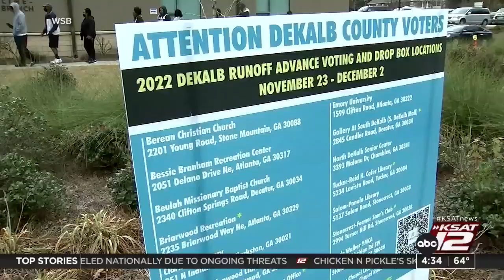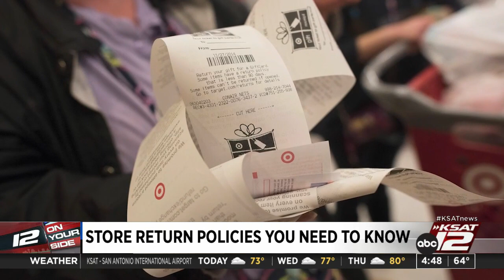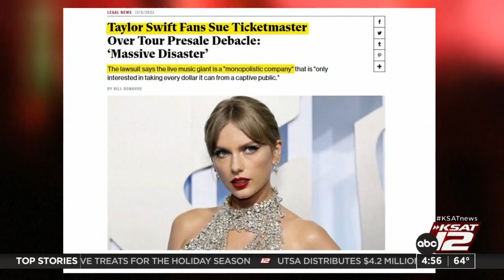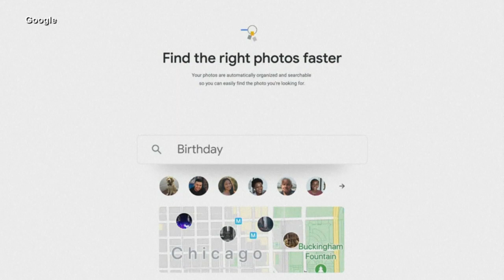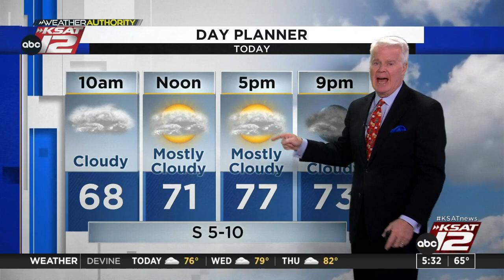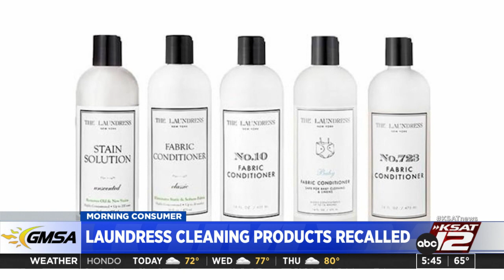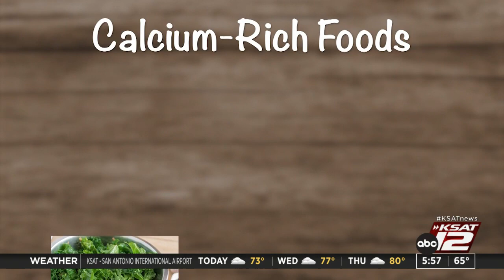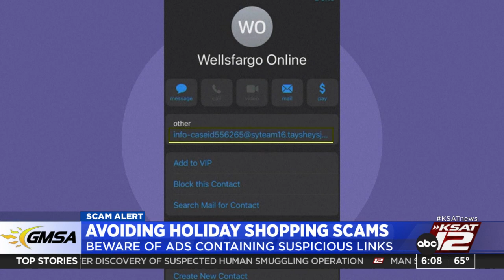Good Morning San Antonio 4:30a : Dec 06, 2022